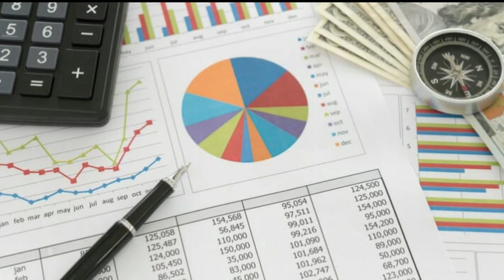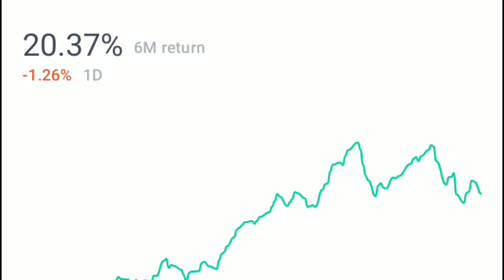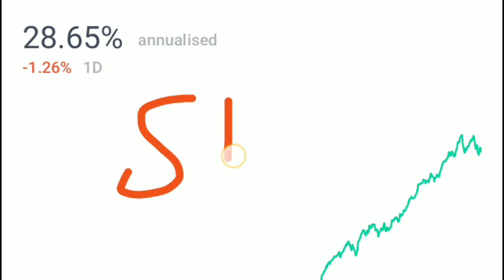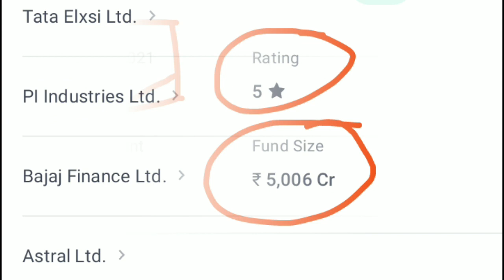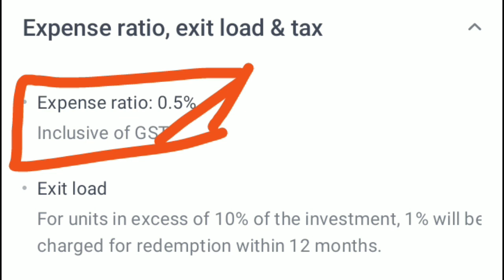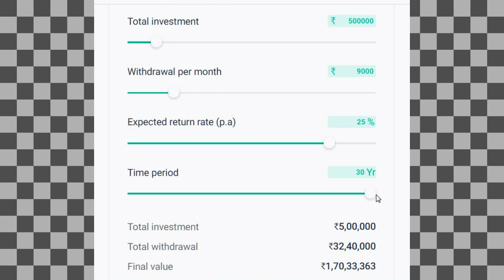₹9,000/- रु FIX INCOME हर महीने 🔴🔴 जमा एक साथ 5 लाख रूपए 🔴🔴 AXIS SWP PLAN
axis best mutual fund.
swp scheme.
best swp scheme.
best mutual fund scheme.
best mutual fund scheme for long term.
best mutual fund scheme 2021.
best axis mutual fund schemes.
mutual fund ka best scheme.